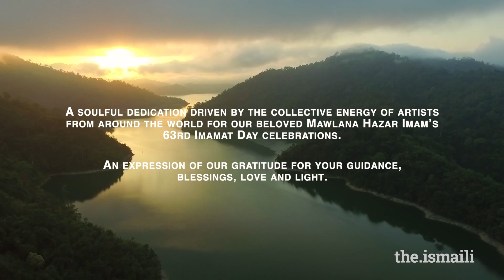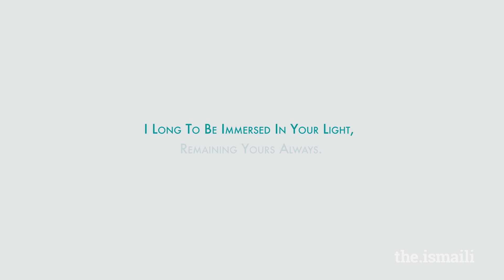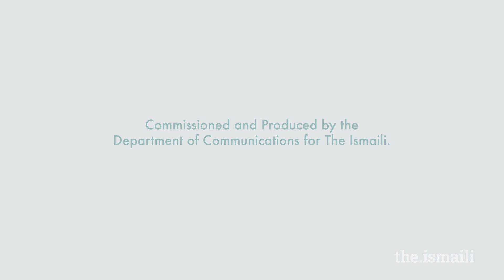Mawla Mera Ishq Tu | Karim Barolia Ft. 62 Various Ismaili Artists | 25 Countries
Mawla Mera Ishq Tu is an exclusive musical collaboration between Karim Barolia and The Ismaili as well as the Far East Council featuring global artists from around the world, to commemorate 63 years of Mawlana Hazar Imam’s Imamat.

CREDITS
Composed & Produced
Karim Barolia

Lyrics
Riaz Karim Virji, Hena Allana, Hassan Somani

Production Lead
Nazlin Karim Lakhani

Musicians

Acoustic Guitar
: Karim Barolia (Pakistan)
Cello:
Amjad Habbabeh (UK)

Daf/Bendir
: Ali Mirshahi (Iran)

Drums & Djembe:
Faheem Khemani (USA)
Electric Guitars
: Zohaib Ghulam Hussain (Democratic Republic of Congo)
Flute
: Alysha Addetia (Canada)
Harmonium
: Ali Shair Ahmadi (Canada)
Kamancheh
: Arash Zahmati (Iran)
Ney Flute
: Vafa Mesbahi (Iran)
Oud
: Tammam Ali Khadouj (UAE)

Percussions & Snare
: Nafees Khalfan (Pakistan)
Piano
: Eric Karim Amad (Portugal)
Rubab
: Shahid Akhtar Qalandar (USA)
Santur
: Amir Mohammad Reihani (Iran)

Sitar
: Mohamed Assani (Canada)
Tabla
: Mit Bhatt (USA)

Viola
: Alykhan Merali (UK)

Violin
: Rania Iman Virjee (France)

Vocalists

Afraa Al Maghout (Syria)

Afsana Parvez Virji (Far East)

Alisha Popat (Kenya)

Aliza Sohail (Far East)

Azim Walli (Far East)

Chorshanbe Alovatov (Tajikistan)

Dawood Pazhman (Afghanistan)

Faisal Amlani (Australia & New Zealand)

Farah Mitha (Canada)

Fardin Faryad (Canada)

Fatima Manji (Tanzania)

Gulsimo Islombekova (Tajikistan)

Hassan Ali Jiwani (Tanzania)

Hena Allana (Far East)

Hina Jassani (Uganda)

Hussain Abdul Rehman (Mozambique)

Inara Makhani (Pakistan)

Inarah Subendran (Far East)

Iqbal Ismail Noormohamed (UK)

Jishan Ali Thobani (India)

Karim Barolia (Pakistan)

Karim Haider Ali Meghani (Madagascar)

Kiran Kazani (Far East)

Komal Jessani (Far East)

Monika Nazir Ahmed (Pakistan)

Nadim Nurmamade (Portugal)

Nizar Hassan Ali (Bangladesh)

Nour Alshikh Kheder (Canada)

Ola Aldibbiat (USA)

Raghad Al Herk (Syria)

Rahim Feroz Meghani (Far East)

Raj Nilavannane (France)

Rwaa Zaino (UAE)

Saidikov Sano (Tajikistan)

Sameer Remtulla (Canada)

Sara Saleem Daredia (France)

Sarah Akbar Jaffer (India)

Shabnum Ali (UK)

Shafiqullah Ahmadi (Canada)

Shamsa van Keulen (Far East)

Shayan Abdullah (Far East)

Sina Mirshahi (Iran)

Tala Zaino (UAE)

Tawfique Rizwan (Far East)

Taymaa Mekdad (Syria)

Yasmin Anwerali Rayani (India)

Production Team

Aamir Bana
Ahsan Mawji
Akbar Humayun
Ali Shah Lakhani
Faraz Lakha
Fouzia Janmohammad
Islam Uddin
Lubna Rajani
Nairouz Wardah
Natasha Lakhpaty
Natasha Waliany
Nisar Keshvani
Salman Hadhwani
Sana Gilani
Selina Virani
Shavkat Alsamshoev
Sonali Fidai
Zahra Jiwani

Translators
Alina Dhrolia
Guharrez Rahmatulloeva
Maryam Beheshti
Ola Aldibbiat
Yorali Berdov

Post Production
(Creative Bugs)
Islam Uddin

Footages Courtesy of AKDN Film Archives

Special thanks to the Far East volunteers for leading this production with the support of volunteers from all 21 jurisdictions.

Commissioned and Produced by the Department of Communications for The Ismaili.